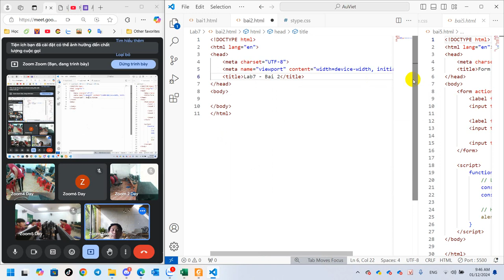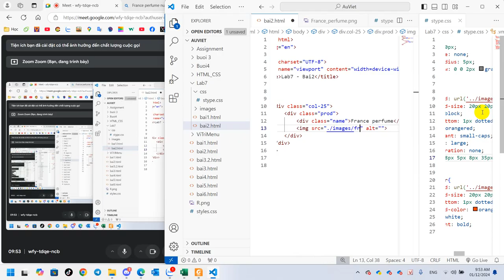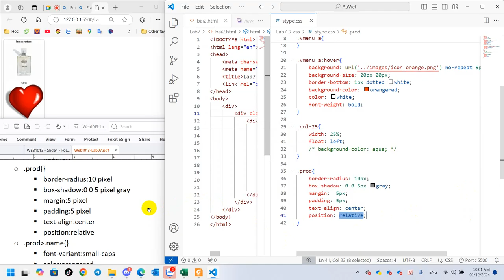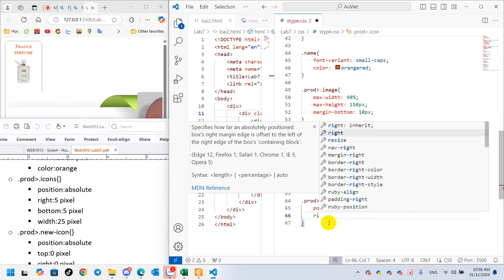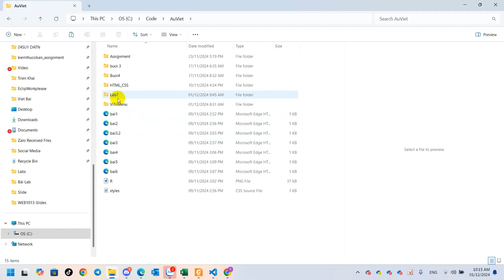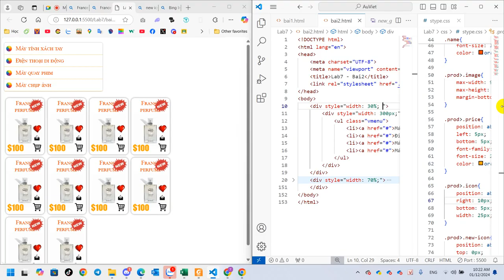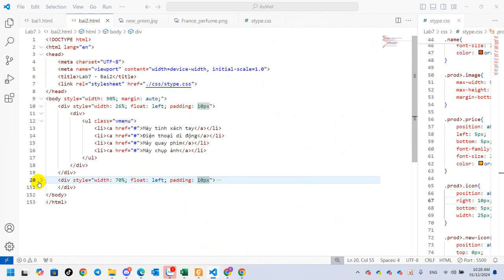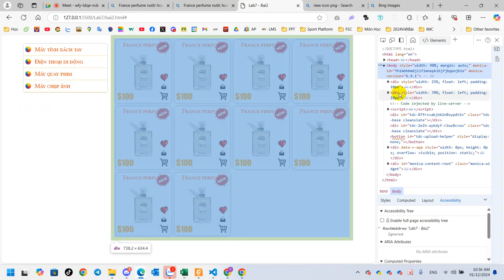Âu Việt Lab 7 Bài 2 Tạo Khối Sản Phẩm